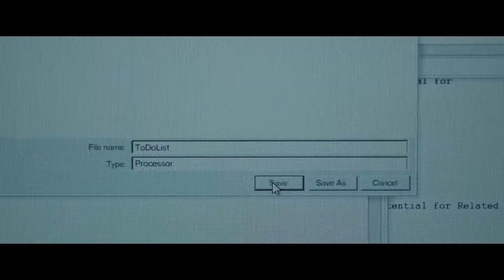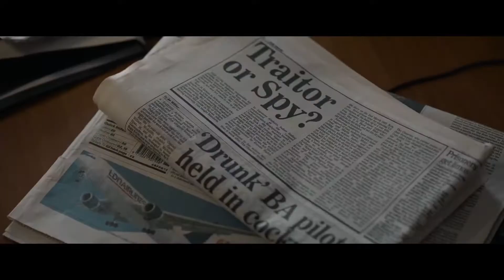Official Secrets (2019) HD trailer Keira Knightley,Matt Smith, Matthew Goode ,Rhys Ifans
One day in 2003, in the lead up to the Iraq War, British intelligence specialist Katharine Gun receives a memo from the NSA with a shocking directive: the United States is enlisting Britain's help in collecting compromising information on U.N. Security Council members to blackmail them into voting in favor of an invasion of Iraq. Unable to stand by and watch the world be rushed into war, Gun makes the gut-wrenching decision to defy her government and leak the memo to the press.

SHOW MORE

Rating:

R (Language)

Genre:

 Drama, Mystery And Thriller

Original Language:

English

Director:

 Gavin Hood

Producer:

 Ged Doherty, Elizabeth Fowler, Melissa Shiyu Zuo, Melissa Zuo

Writer:

 Sara Bernstein, Gregory Bernstein, Gavin Hood

Release Date (Theaters):

 Aug 30, 2019  Limited

Box Office (Gross USA):

$2.0M

Runtime:

 1h 52m

Production Co:

 The Solution Entertainment Group, Raindog Films, Clear Pictures Entertainment, Entertainment One, IFC Films, The Mark Gordon Company